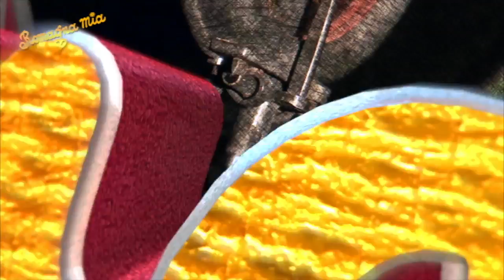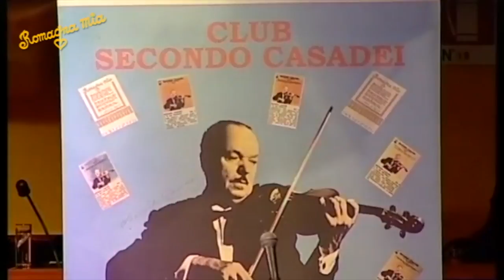ROMAGNA MIA Puntata 12 ottobre 2018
ROMAGNA MIA - trasmissione televisiva prodotta da Edizioni Musicali Casadei Sonora
riprese dardari Multimedia
in onda su Circuito 100 TV